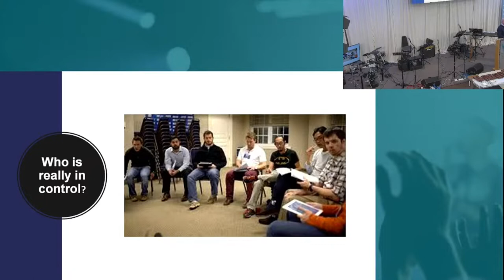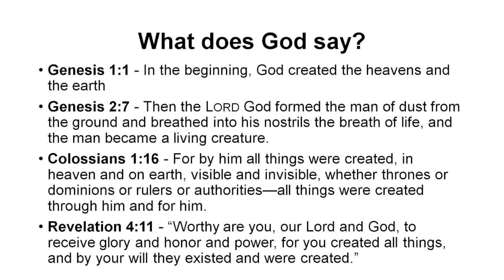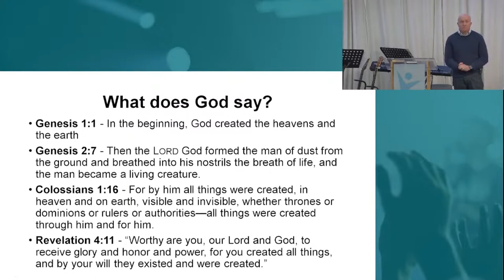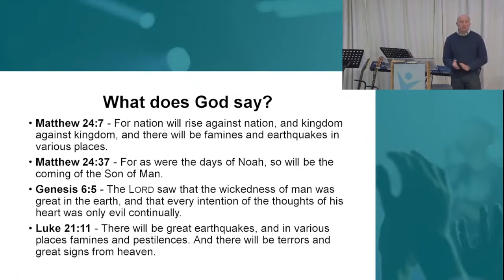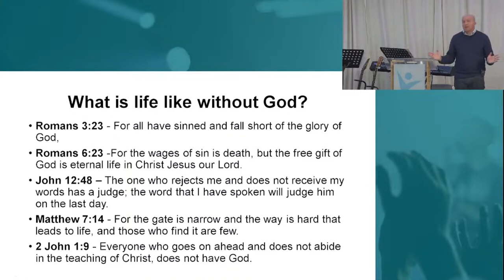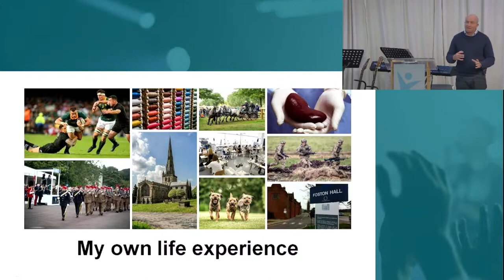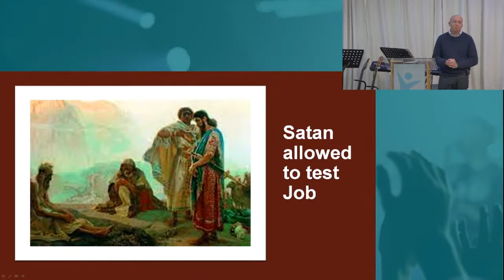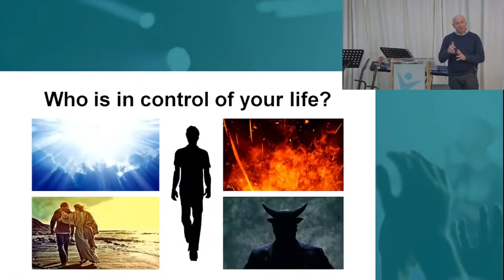Toby Gaddum - 3rd October 2021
Toby Gaddum sermon from 3rd October 2021 service.